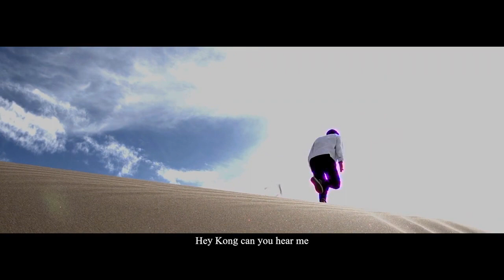བོད་གཞས་གསར་པ་༢༠༡༩Rap ༼ Hi ཁོང།༽ གཞས་པ། རྒྱ་མཚོ། 加措 Hi空